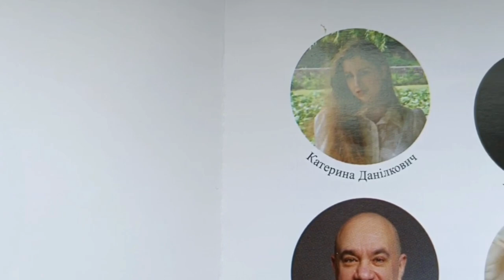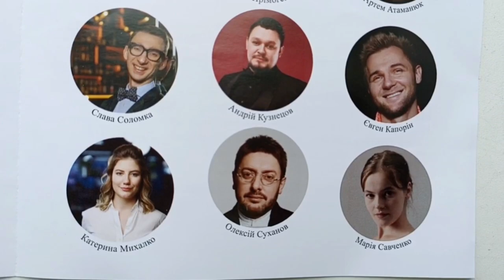Лесь Подерв‘янський! «Звірі» - нова версія! (Як все починалося…)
SMS-Опера Звірі Леся Подерв’янського
Композитор - В'ячеслав Назаров
Режисер- постановник- Андрій Критенко
Режисер відновлення вистави - Олена Хижна
Художник по костюмах- Анастасія Подерв'янська
“Звірi” — це суміш класичних музичних алюзій і авангарду, дивних сюжетних ходів, ліричних дитячих снів і політичного стьобу.Ця Опера не почута у 2015-му, як пророцтво Кассандри, тим не менше абсолютно не втрачає своєї актуальності і через 7 років.